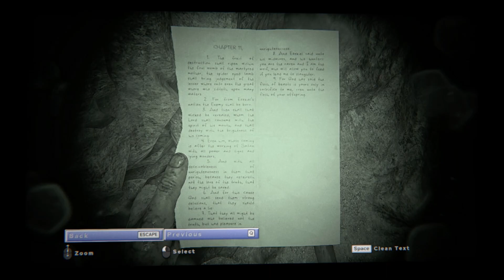HERETICS Part 2 / Outlast 2 Pt 10